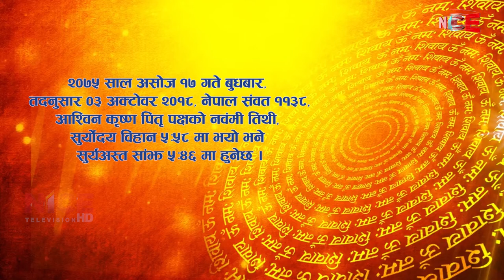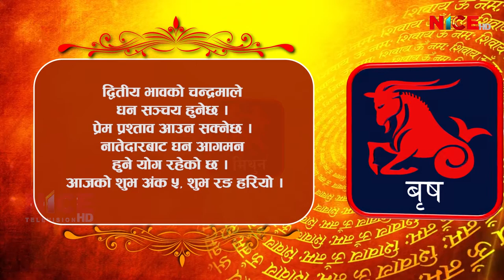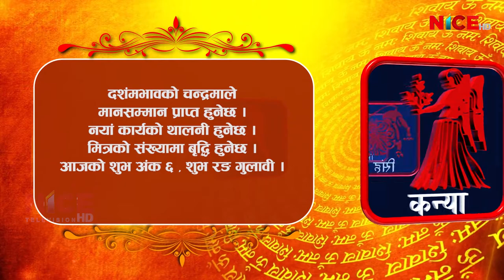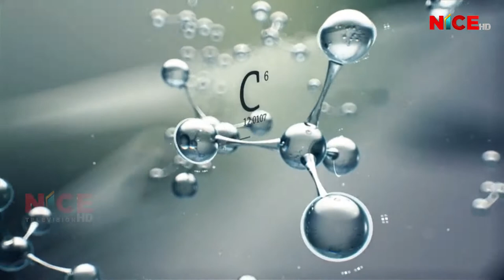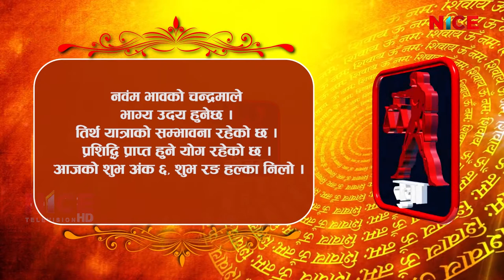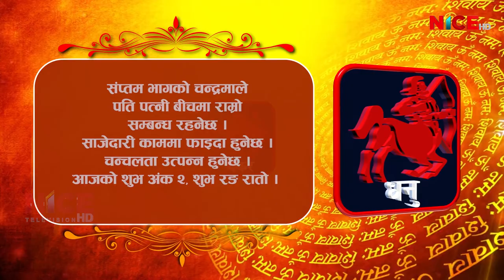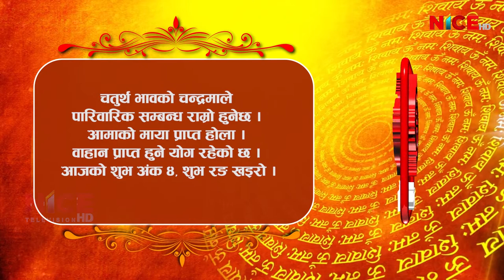Shubham Bhavishya || Daily Horoscope || २०७५ आश्विन १७ || NICE TV HD